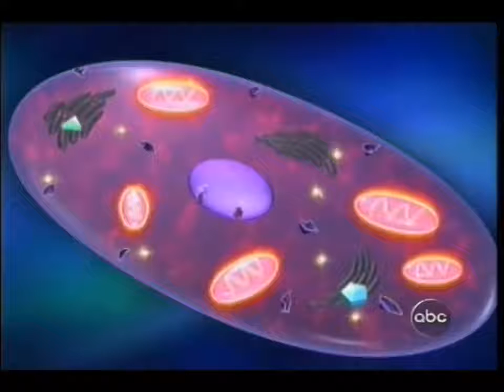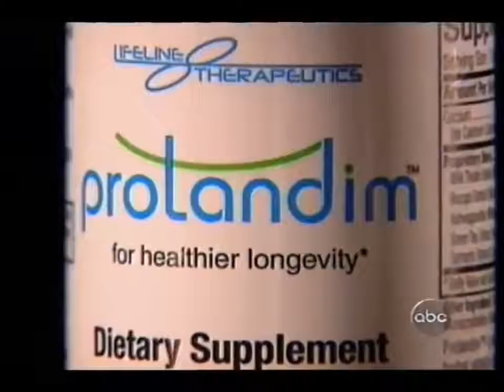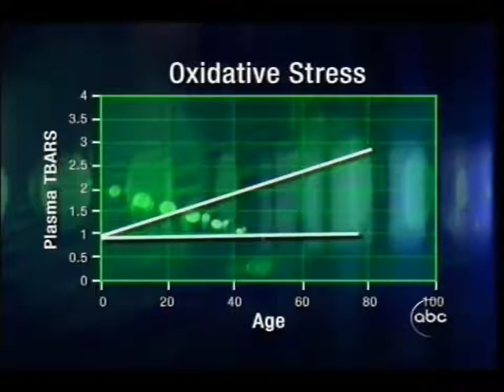Hi, we only seem to change for Two Reasons: either INSPIRATION or DESPERATION! Brer Caleb, Ph.D.!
You know that: Tough Times Never Last, Tough People Do!

Have you ever worked hard to promote your Health and Well-being with Nutrigenomics and Fundamental Principles?  This INFO is not for lazy people!
Do you know what Pneumonia is? I suffered once from pneumonia and ended up with facial paralysis. It is a collapse of your circulatory function while starving the organs of oxygen, hidden behind the veil of Pneumonia and respirators.